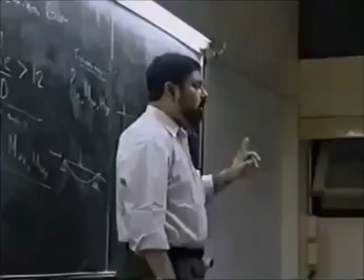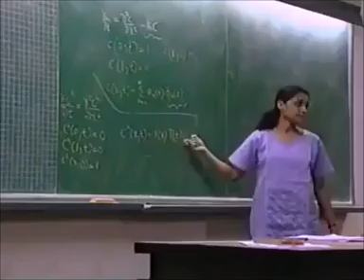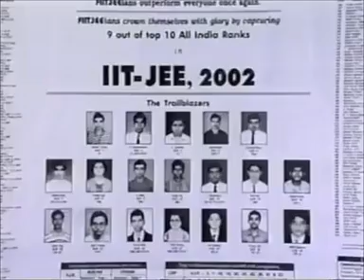USA import people from india